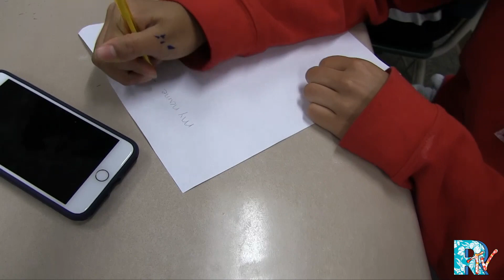2 27 20